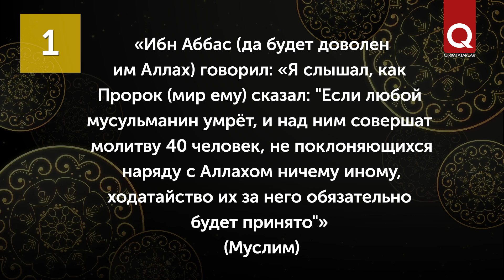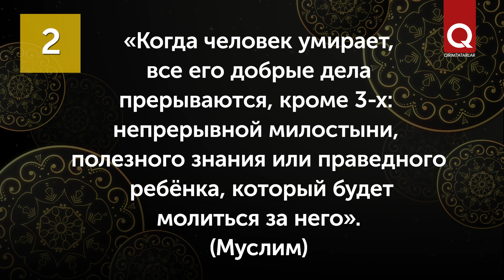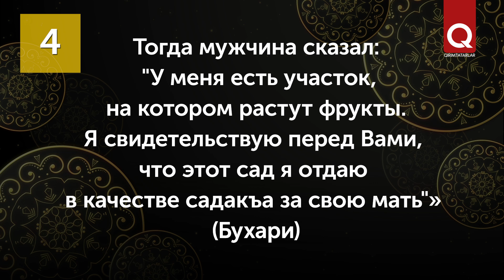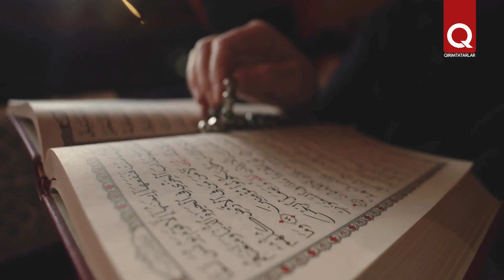4 способа помощи умершим родственникам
Многие ошибочно полагают, что после смерти мусульмане не могут получить награду. Однако, согласно хадисам Посланника (мир ему), есть несколько видов благодеяний, награда за которые достигнет души умершего.